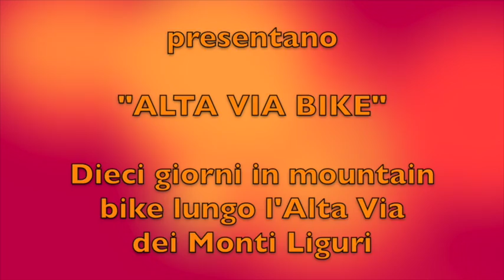Obiettivo sul Mondo 2018 Marco Berta e Grazia Franzoni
Obiettivo sul Mondo XIX Edizione
Teatro San Luigi - Genova Pontedecimo
Giovedì 1° Marzo 2018 ore 21:00

"ALTA VIA BIKE"
Dieci giorni in mountain bike lungo l'Alta Via dei Monti Liguri